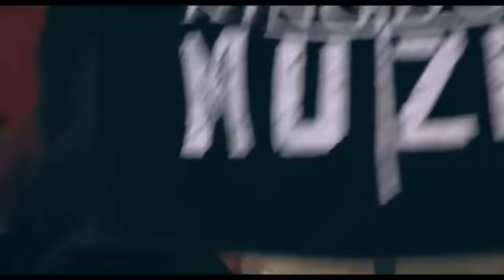NEW Christian Rap - Bryann Trejo - "Set Apart and Set Aside" {Kingdom Muzic}